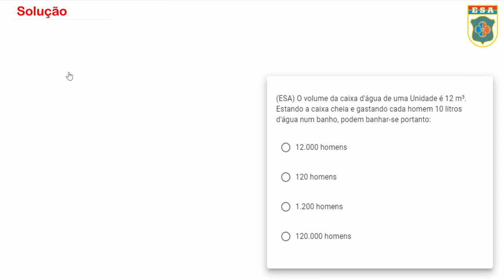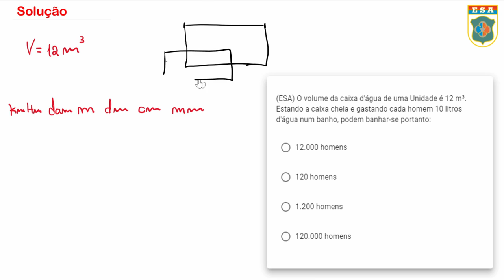ESA1982 - Q23 - Unidades de Medida - Matemática Básica | Seja Militar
00:00 Inscreva-se e seja feliz
00:45 Solução da Q23
As Unidades de medida são essenciais para a sua caixa de ferramenta, considero como uma chave de fenda kkkk, assunto extremamente básico e sempre cobrado.